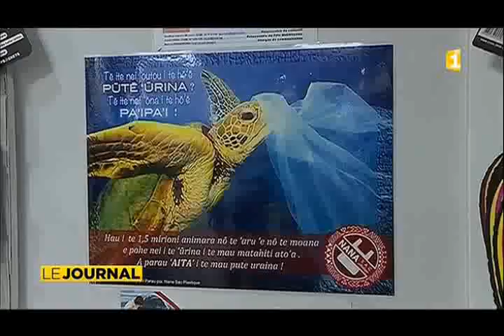Le plastique à usage unique : bientôt la fin ?